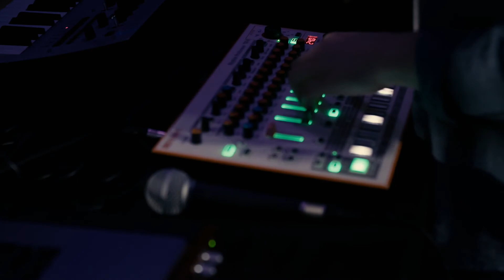Roughion - Cydymffurfiwch || Comply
Dyma'r ddeuawd electroneg o Aberystywth, Roughion yn perfformio Cydymffurfiwch || Comply yn fyw. Roughion yw Gwion a Steff ac mae nhw wedi bod yn creu, ail gymysgu, cynhyrchu, rhyddhau a hyrwyddo cerddoriaeth ers blynyddoedd. Cafodd y gân ei ryddhau ar label Roughion sef Afanc.

Here's electro duet Roughion performing Cydymffurfiwch || Comply live at the Frontal Lobe Warehouse in Cardiff. Roughion are Gwion and Steff and they have been creating, re-mixing, producing, releasing and promoting music in Wales for years. This song was released on their own Afanc recording label.